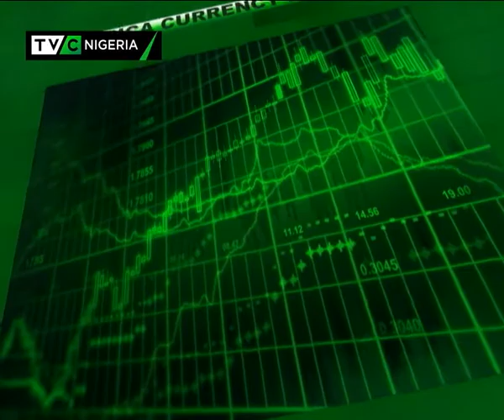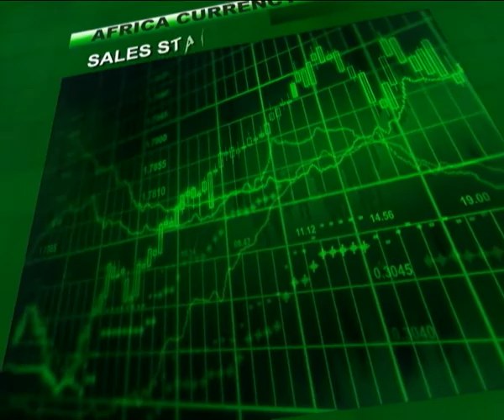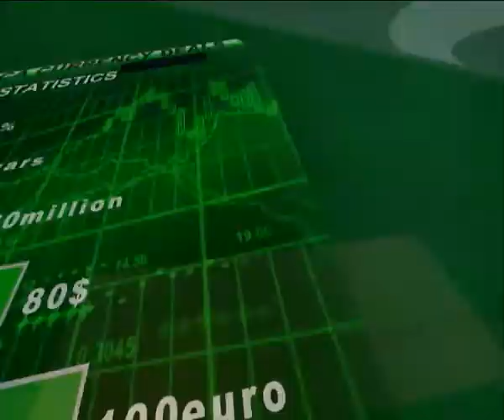0429 BUSINESS NIGERIA